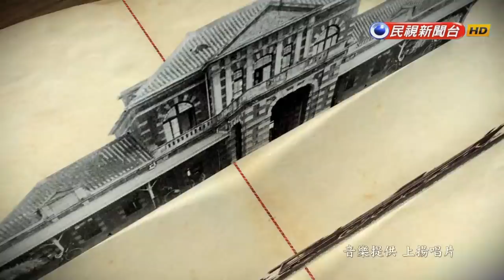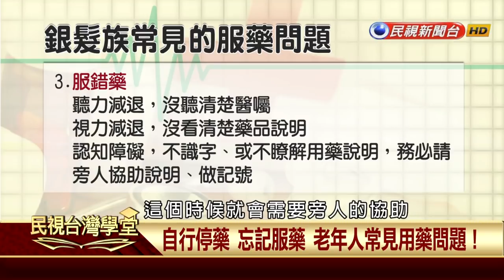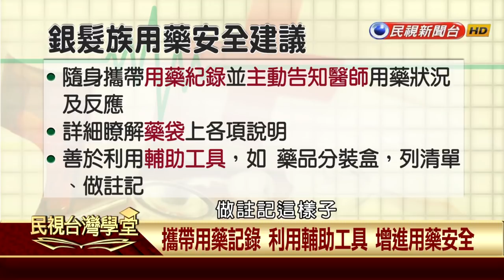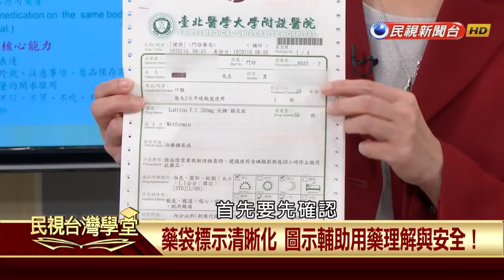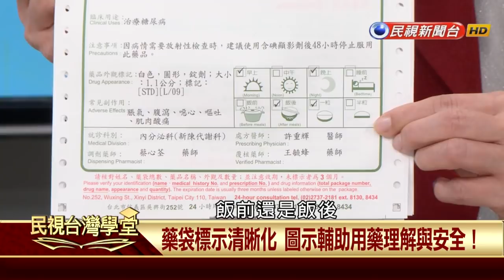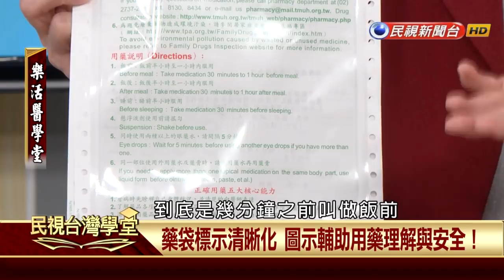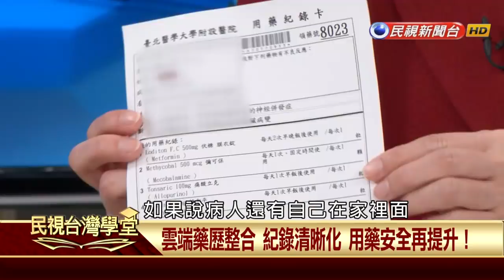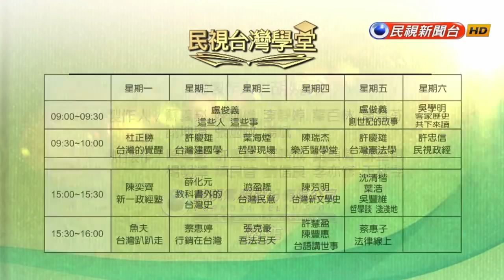【民視台灣學堂】樂活醫學堂: 正確與安全並行!談銀髮族用藥問題 2018.2.22—陳瑞杰暨北醫附醫醫療團隊